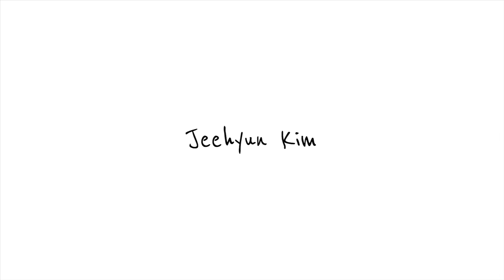A Cute CLOTHING HAUL ft. SHEIN ✨| Jeehyunbebe 💜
💜READ ME💜

So I thought a haul would be fun😂
The angle tho🤣
Also, English is NOT my first language!

Everything I bought (except for the teddy coat (Zaful), the trousers (Tally Weijl) and the Fila shoes) was from SHEIN.

👀LETS STALK & TALK👀

☯ S N A P C H A T ➣ @kimjeehyun

offonoff-Photograph
SIK-K-Skip And Kiss
SIK-K-Don‘t Play
Daniel Caesar-Get You
CRUSH-2411💜